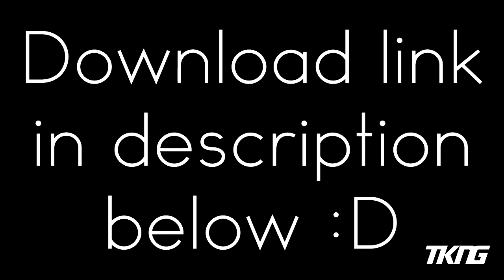FREE Top 5 Plays C4D Template GIVEAWAY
Happy Thanksgiving! This is my present to you guys for it!  You can just have the video files if you want, but you can also use the included .c4d to edit yourself!

All you need to do is credit me in the description and link this channel:

Thanks!